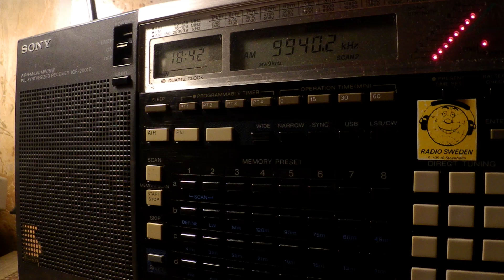26 05 2017 TWR Africa in Tigrinya to EaAf 1841 on 9940 Grigoriopol